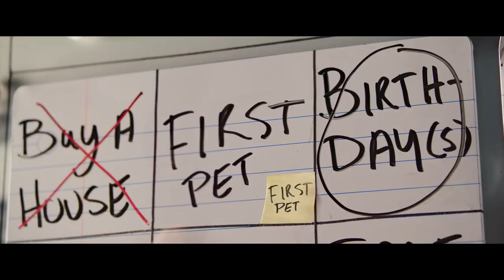LIFE IN A YEAR Official Trailer (2021) Cara Delevingne, Jaden Smith Romance Movie HD